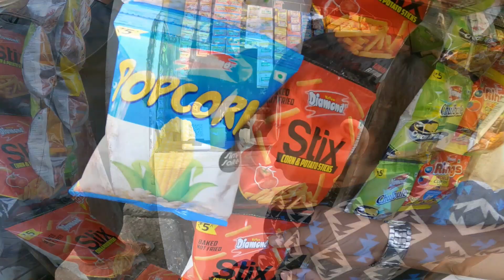২০২৩ বৰ্ষৰ শেষৰ দিনটোৰ এটা মূহূৰ্তত ৷